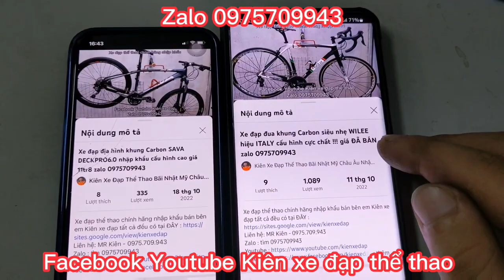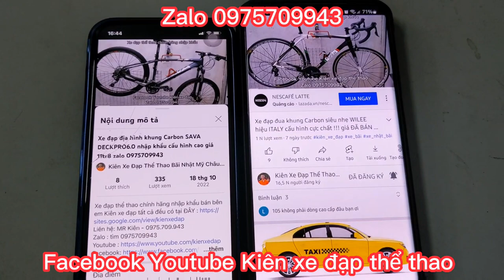Xe đạp tuoring 700c có giảm sóc GLB GX320 nhập khẩu chính hãng cấu hình cao ĐÃ BÁN zalo 0975709943